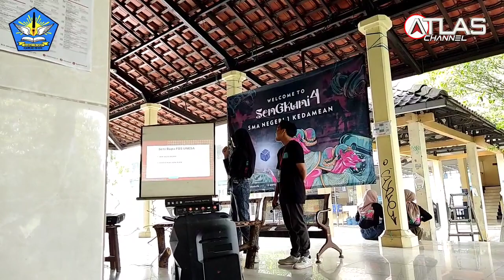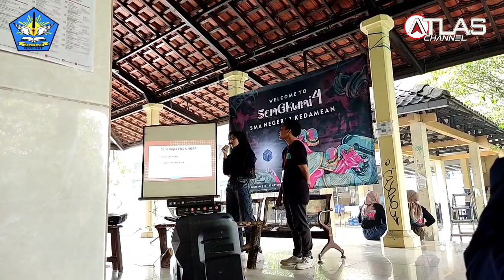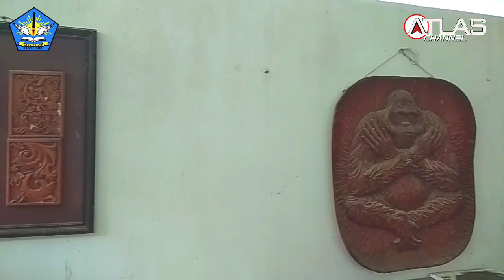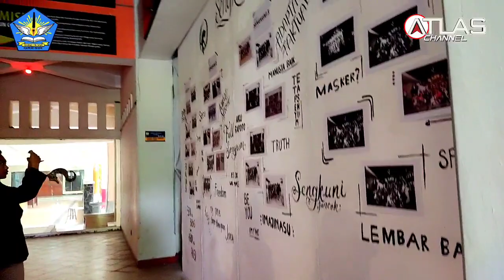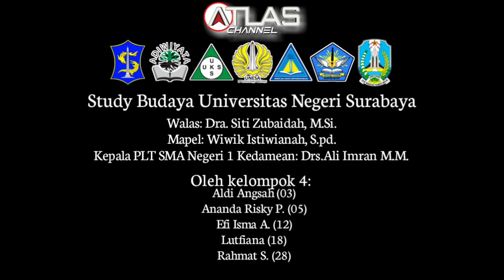Mengenal Karya Seniman Hebat Lewat Pameran Sengkuni 4_XII IPS 4_SMANIKE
lewat Pameran Sengkuni 4 diharapkan siswa dapat memahami bentuk dan jenis karya seni rupa beserta latar belakang karya seni rupa itu.

1. Aldi Angsah
2. Ananda Risky Prasetya
3. Efi Isma Ardania
4. Lutfiana
5. Rahmat Syaifudin